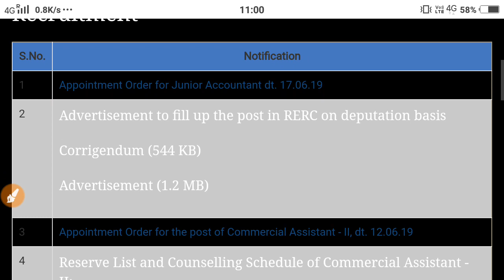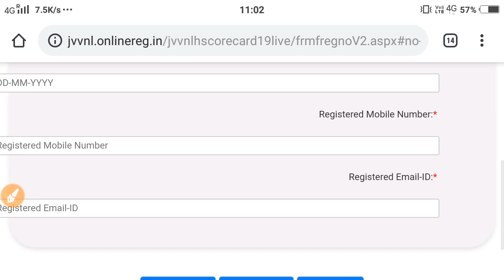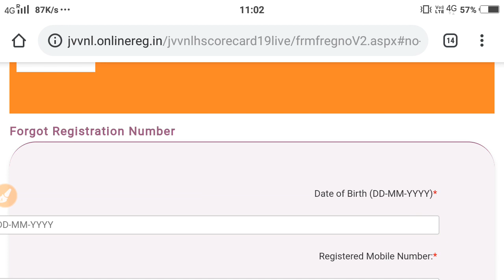Jvvnl Helper 2 exam Result Declared ||हैल्पर 2 परिणाम जारी ||ऐसे करें चैक